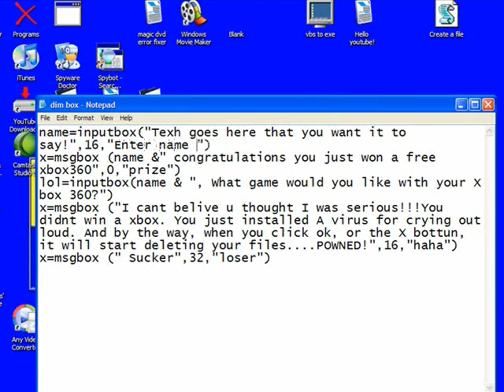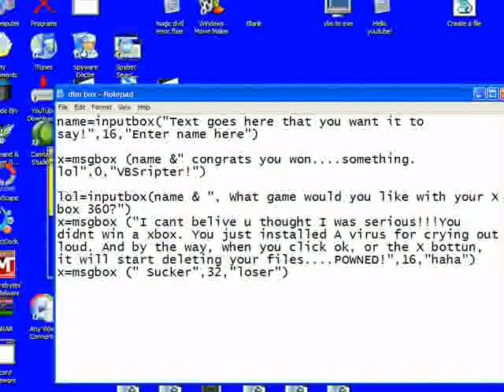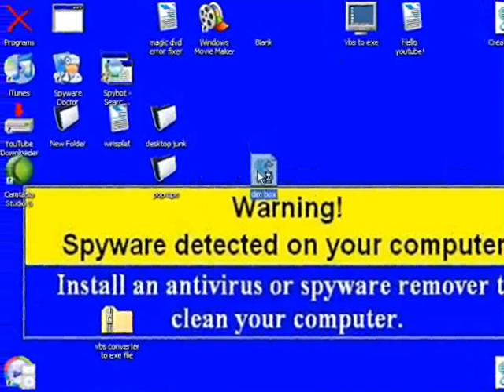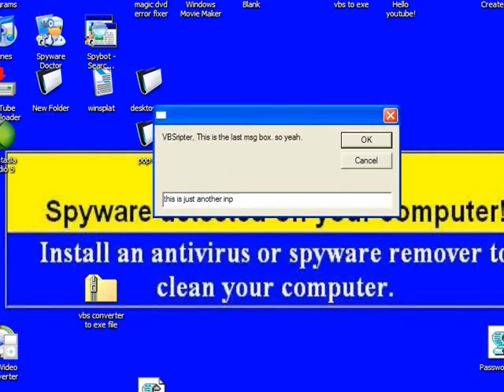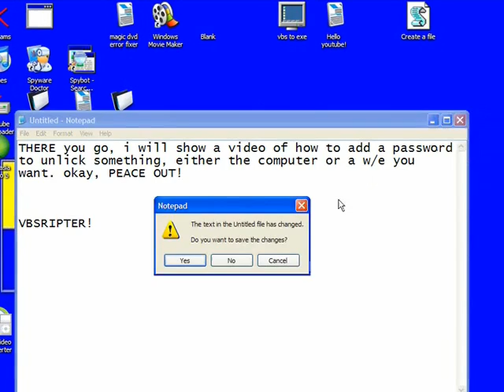input box vbscript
herer is the code:

name=inputbox("Text goes here that you want it to say!",16,"Enter name here")

x=msgbox (name &" congrats you won. something. lol",0,"VBSripter!")

lol=inputbox(name & ", This is the last msg box. so yeah.")